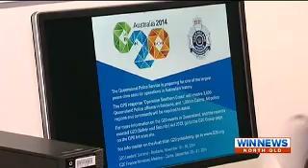Tcad Win News - Rapid Action Policing unit Open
Rapid Action Policing unit is now open with 31 police officers will be equipped with the latest technology